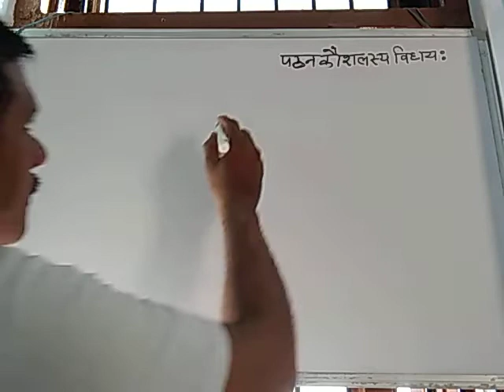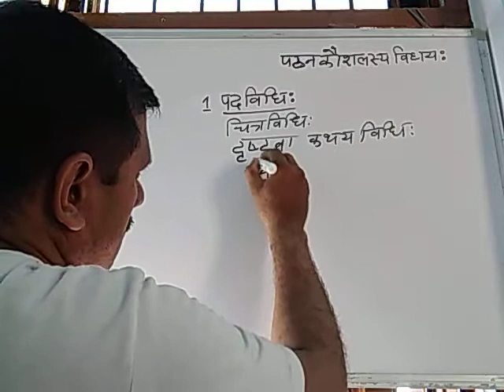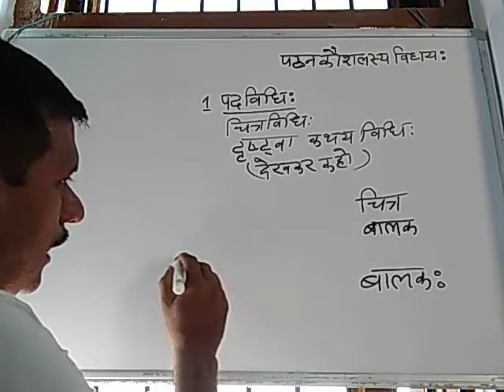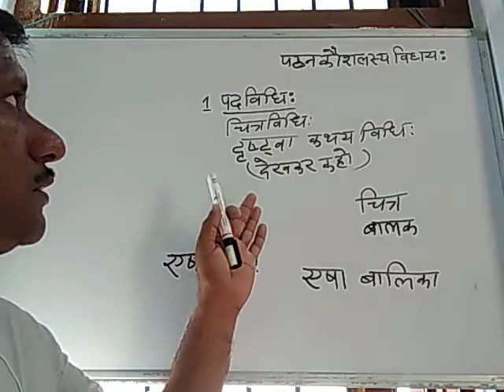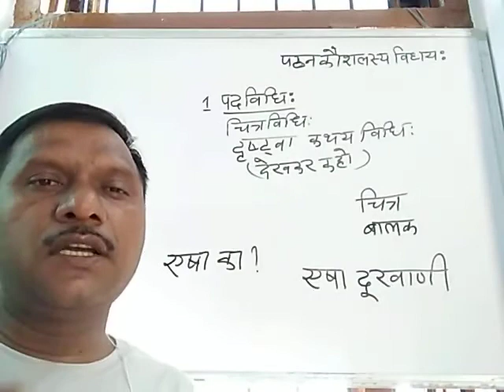संस्कृत शिक्षण विधियाँ( भाषा कौशल-पठनम्) lec-6